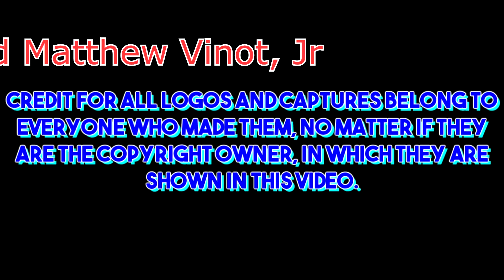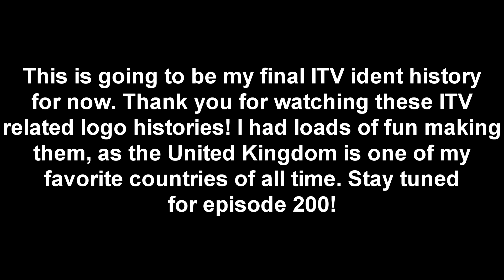Tyne Tees Logo History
Hope you have a great thanksgiving!

This will be my final ITV logo history for now! Thanks for sticking with my channel and these ITV-related logo histories!

Tyne Tees Television (now ITV Tyne Tees) is the ITV television franchise for North East England and parts of North Yorkshire and was founded on 15th January 1959 in Newcastle upon Tyne. Their headquarters were located at a converted warehouse in City Road, Newcastle upon Tyne, remaining in the city until July 2005 when Tyne Tees moved to smaller studios in Gateshead. Their former headquarters in City Road were demolished in 2009. TTTV lost its on-air identity on 27 October 2002 (now known as ITV at all times).

My 200th logo history will be on Lorimar, which will include Lorimar Television, Lorimar Film Entertainment, Lorimar Home Video, Scholastic-Lorimar Home Video, Lorimar-Telepictures, and a bootleg Spanish company with the same name and logo entirely unrelated to Lorimar.

Chapters:
0:00 Intro
0:11 Fair Use Notice
0:16 1st Logo
3:29 2nd Logo
5:51 3rd Logo
9:39 4th Logo
10:09 5th Logo
10:39 6th Logo
11:40 7th Logo
12:56 8th Logo
13:49 9th Logo
15:32 10th Logo
17:16 11th Logo
17:36 12th Logo
18:12 13th Logo
18:40 Outro